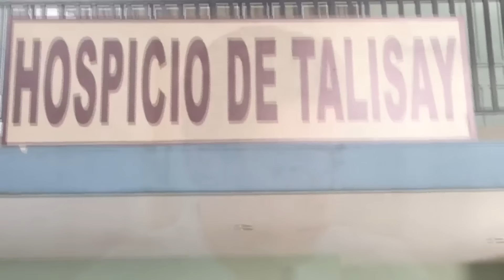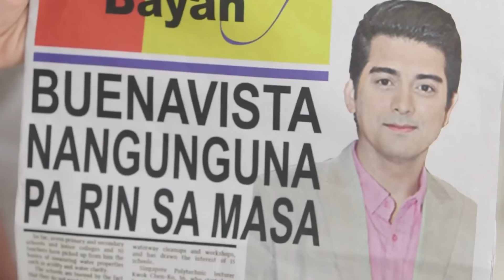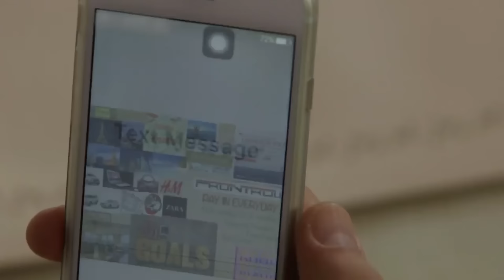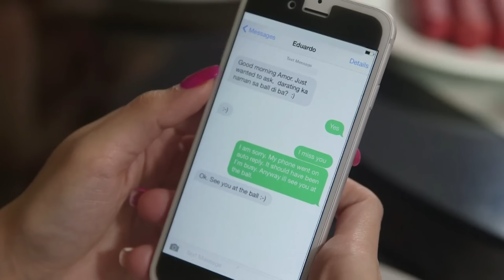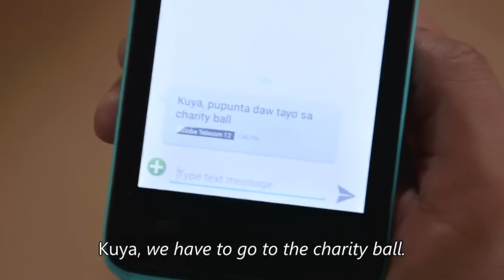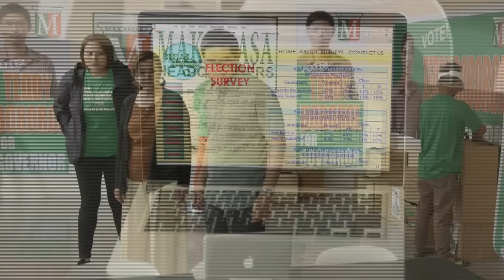[ENG SUB] Ep 102 | Pangako Sayo | Daniel Padilla, Kathryn Bernardo